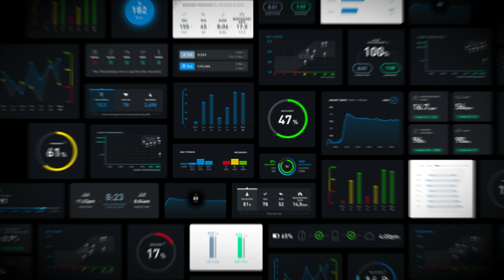WHOOP 4.0 with 12 Month Subscription – Wearable Health, Fitness & Activity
thanks